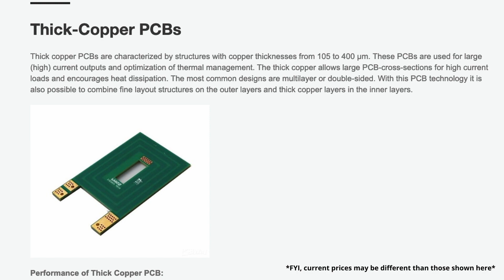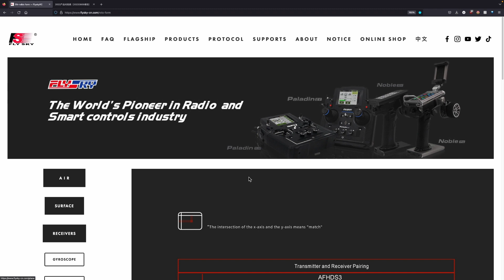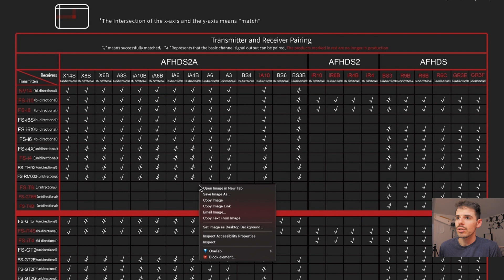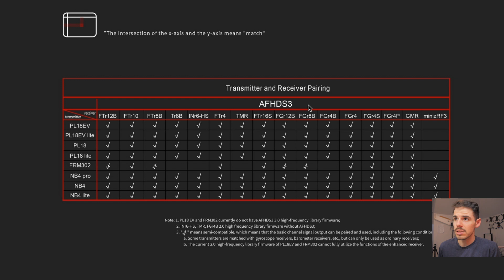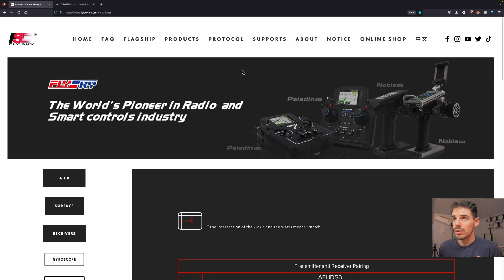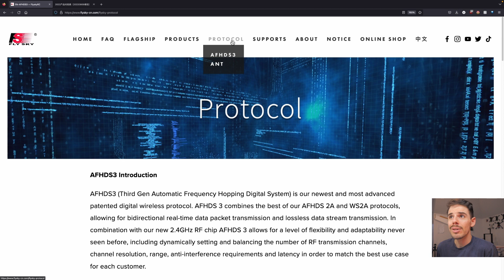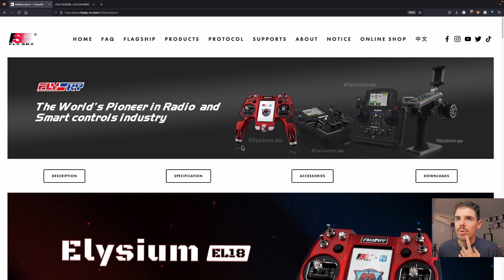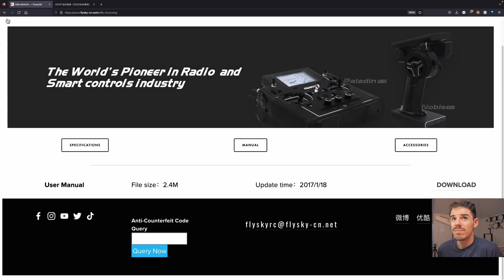Which Flysky Receivers and Radios Work Together? - RX and Transmitter FlySky Compatibility Chart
In this video I'll show you how to tell which Flysky receivers are compatible with which transmitters (radios). I'll also help you get familiar with the Flysky website and resources, and share my thoughts on some things.

My Favorite Flysky receivers:
AIRPLANE

* FS2A NOTE: you will have to solder the servo-connector pins in place).

00:00 BLUF
1:48 The chart on Flysky's website
5:01 Some info on the different protocols (AFHDS2A, ANT, AFHDS3A)
6:43 AFHDS3 is NOT compatible with older AFHDS2A (without an external module)
8:11 Products grouped by protocol
10:01 Product manuals - not all have one!

🧠 FREE RESOURCES, 3D Printable Designs, and more for FPV Drones, RC Aircraft & 3D Printing

Thanks!

Any links in this description may be affiliate links, which means I make a very small commission (at no additional cost to you) when you make a purchase through that link.
About RCwithAdam: Adam's goal is to HELP YOU build your skills and eliminate frustration and confusion through creative, educational, and encouraging videos featuring Radio Control airplanes, FPV drones, electronics, and 3D printing!